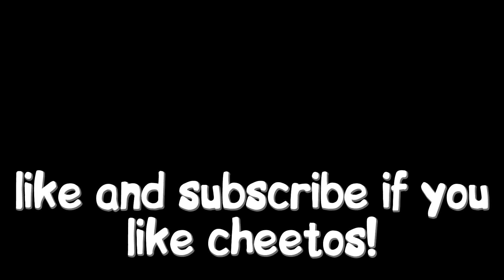zombie iq test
alexa real, steveee, axol, spectator